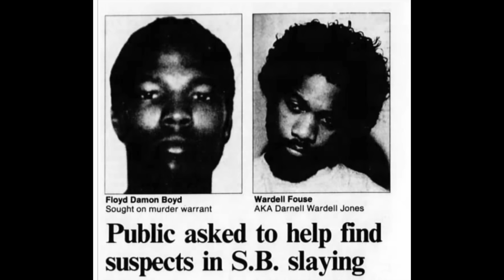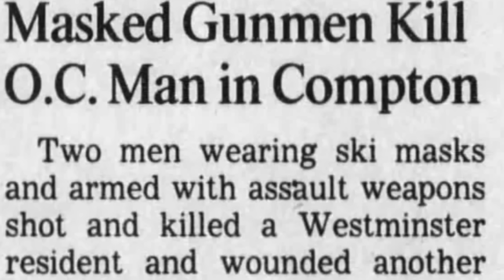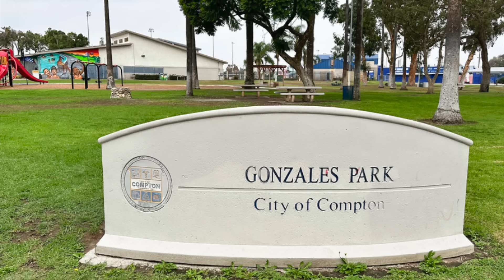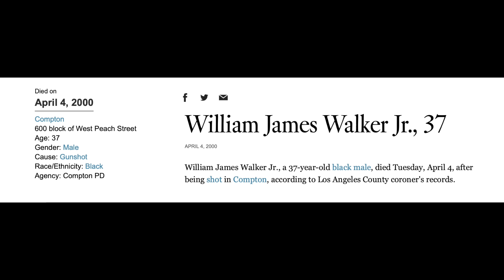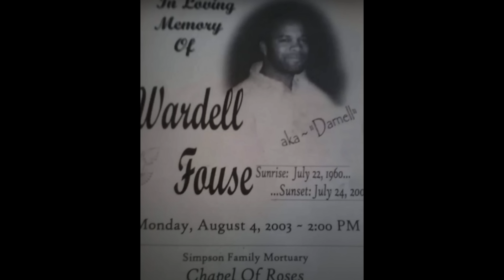The Story of Poochie: The 5’5 Hitman Who Killed Biggie Smalls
Poochie terrorized the streets of LA from the 80s to the early 2000s. He’s believed to be responsible for the death of Biggie Smalls.